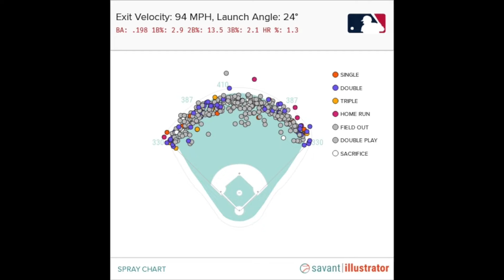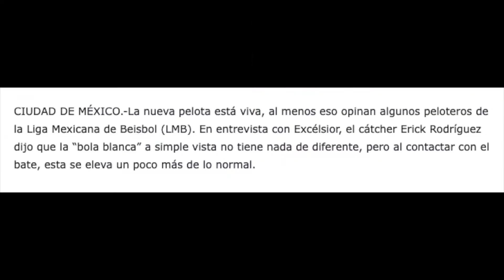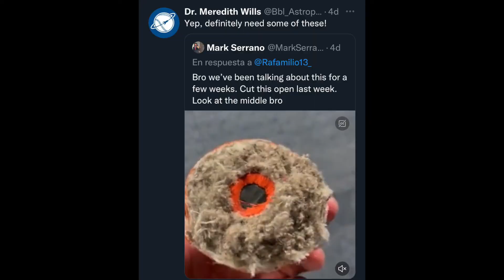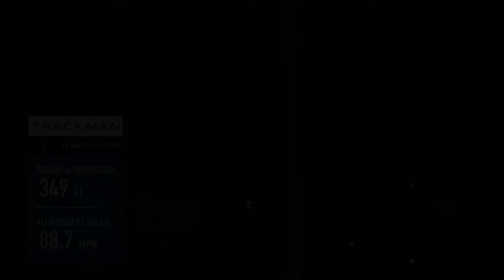¿Qué pasa en LMB con el bateo?// 643 Network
La pelota y la pasión son uno mismo, nosotros te llevamos a los dos.